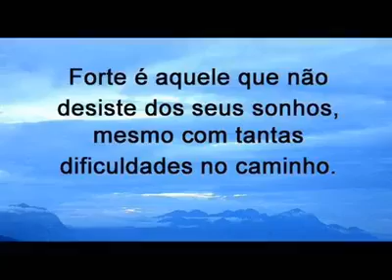Não desista, Deus é fiel